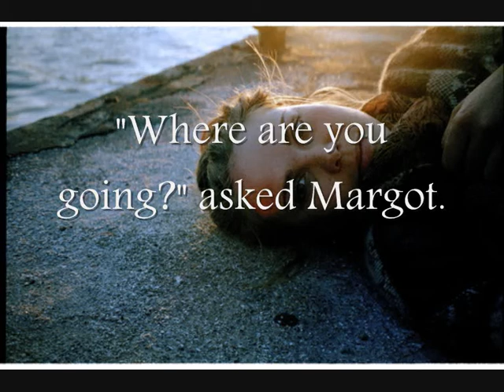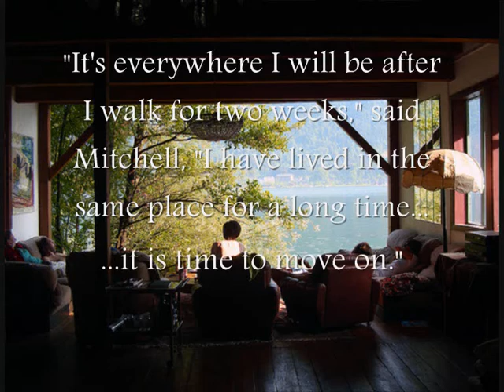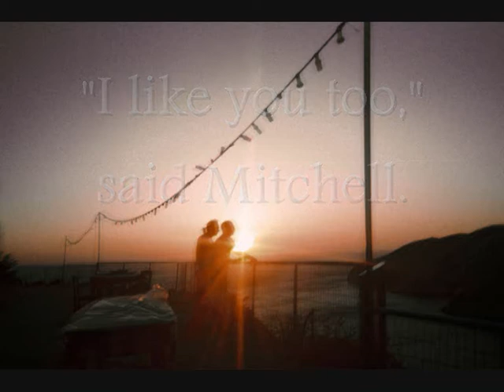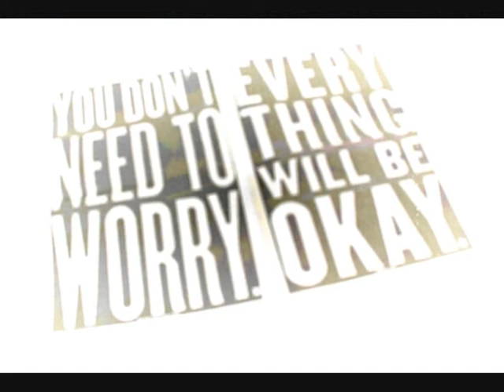The Antlers - Kettering (Hospice)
This song always reminded me of the ''Spindle story'' so I posted the beautiful song along with the little story. I don't want to say my video kicks ass. But my video kicks ass.

I'm not expecting many views, so I can say that.

Check my channel for more melodramatic and homoerotic music vid/pic ensembles. : )